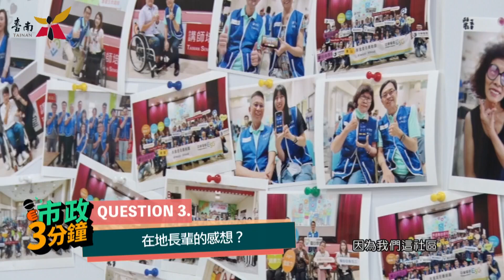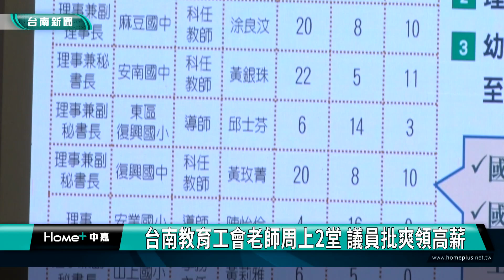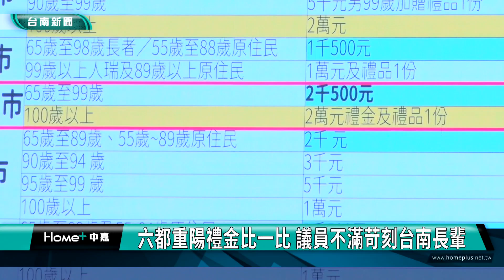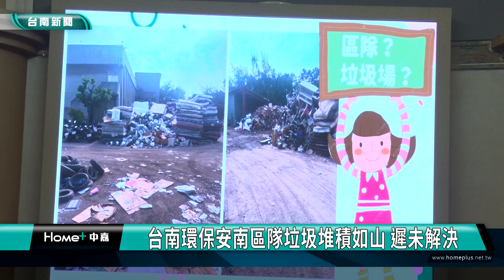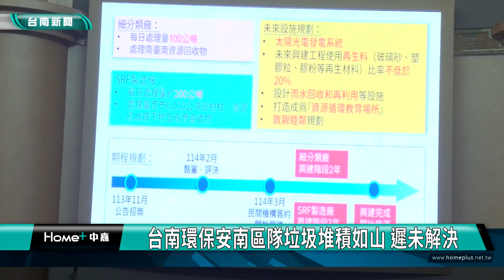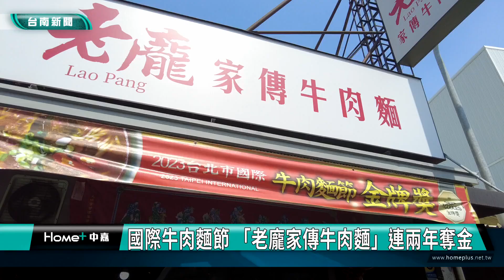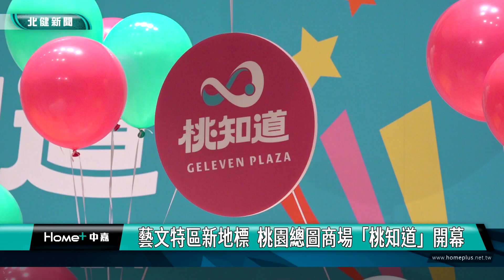台南 新聞｜中嘉台南地方新聞 20241015｜主播郭文吉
00:00 片頭
04:09 中研院南部院區開幕 打造世界級研究重鎮
07:06 台南教育工會老師周上2堂 議員批爽領高薪
09:11 六都重陽禮金比一比 議員不滿苛刻台南長輩
11:02 台南環保安南區隊垃圾堆積如山 遲未解決
13:25 廣告
13:56 國際牛肉麵節 台南「老龐家傳牛肉麵」連兩年奪金
17:09 藝文特區新地標 桃園總圖商場「桃知道」開幕
20:57 首創虎頭蜂熱點地圖 新北無人機防治虎頭蜂
24:36 片尾